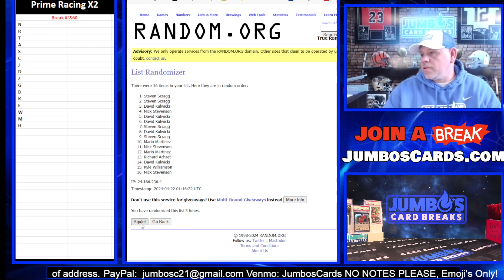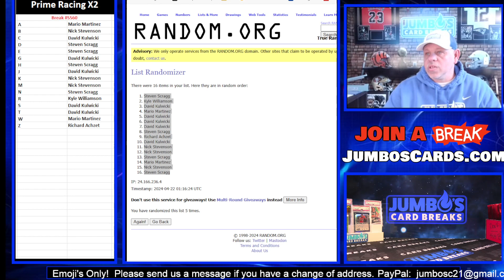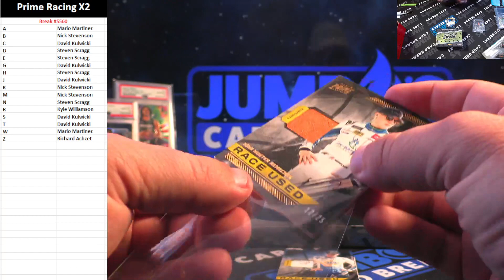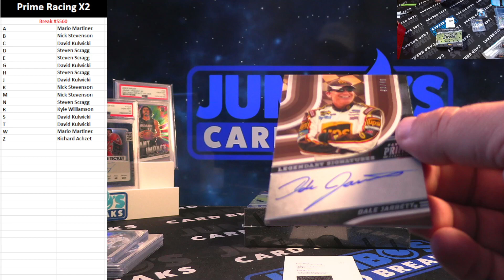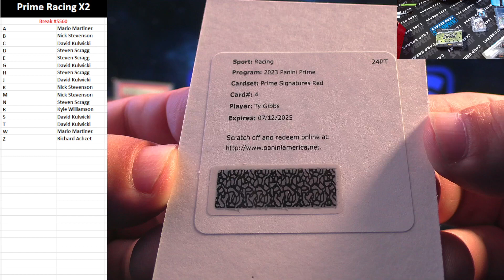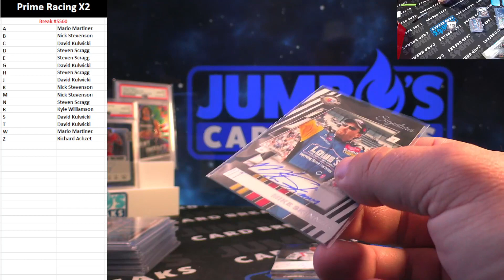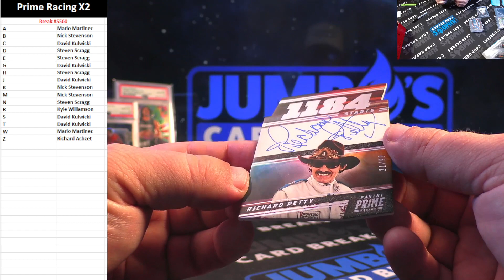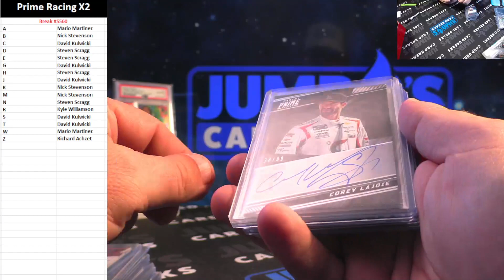BREAK #5560 Prime Racing x2